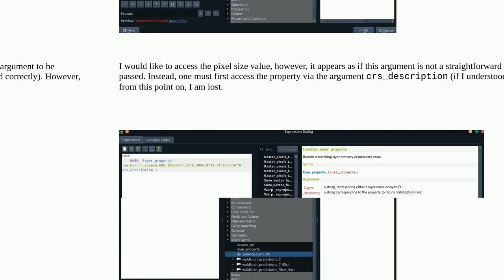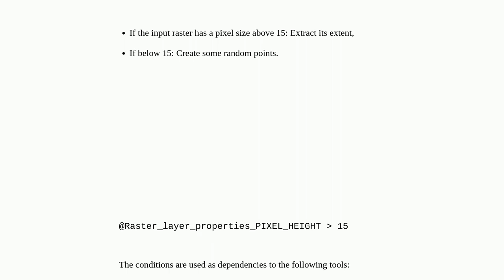Gis: Accessing layer properties for expression syntax in QGIS Modeler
Accessing layer properties for expression syntax in QGIS Modeler

A special thanks goes out to the community

  coordinate-system qgis-variable qgis-modeler qgis qgis-expression